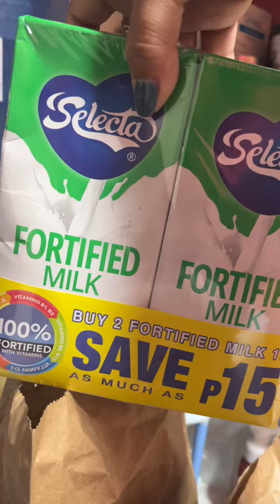Kailangan ko BUmili ng madaming Pinaapple Juice! for Rhinoplasty